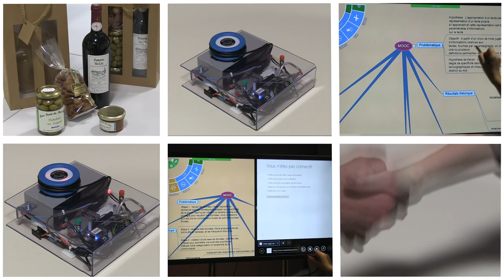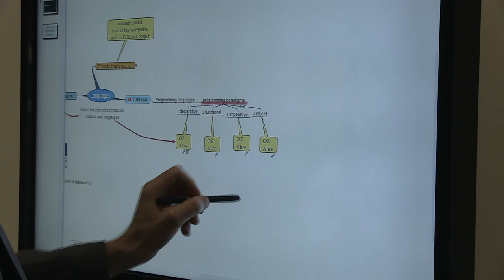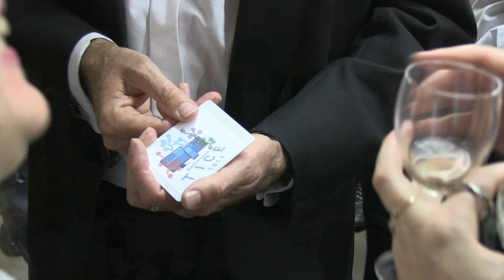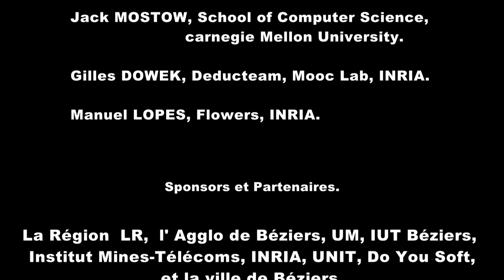TICE 2014 Reportage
Conférence TICE du 18 au 20 Novembre 2014 à l' IUT de Beziers